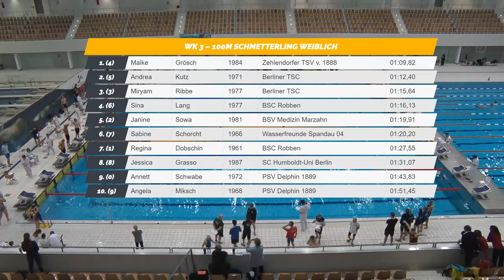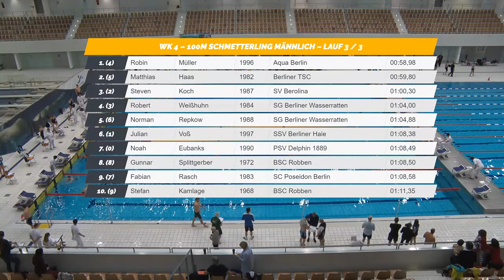Berliner Kurzbahnmeisterschaften der Masters 2018 – Abschnitt 1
LiveStream des 1. Abschnittes der Berliner Kurzbahnmeisterschaften der Masters 2018 am 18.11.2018 aus der Schwimm- und Sprunghalle im Europasportpark Berlin (SSE).